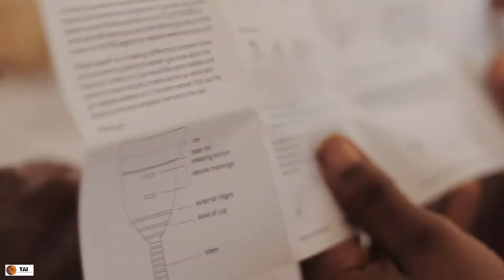A day with Jali Team Energy Signature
Video posted on 19th January 2018

Today we are showing you what has been happening in our office.
Jali team is ready to hit up the schools and make that positive impact which is needed.